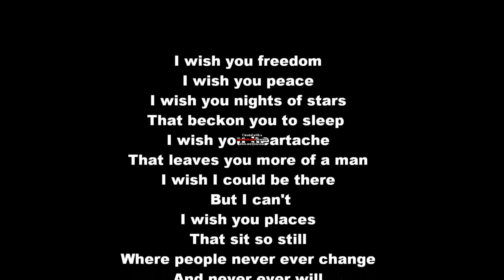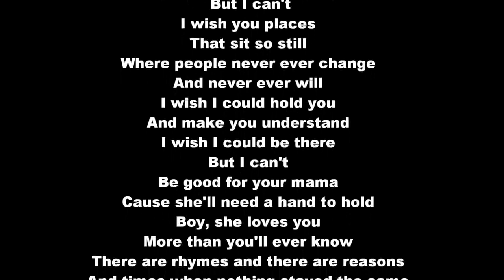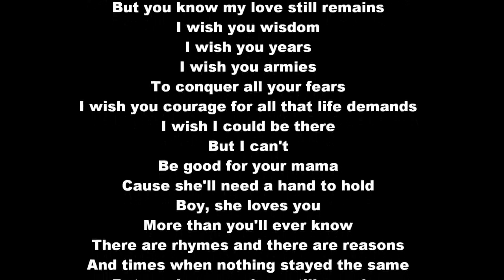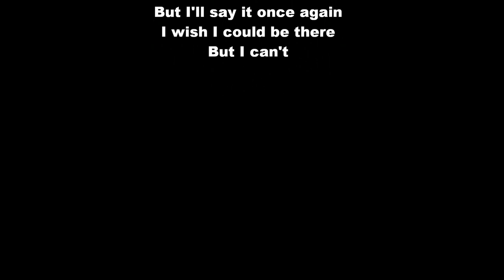Gavin's Song by Marc Broussard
This is my first time ever to upload a video. I uploaded this video so that you all can listen to it and even sing along with it. I hope you all like it!